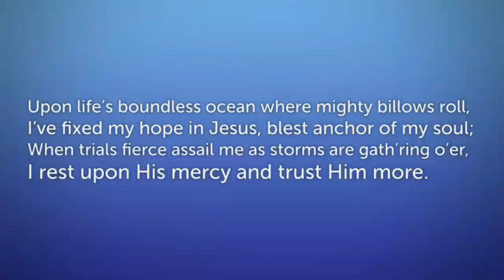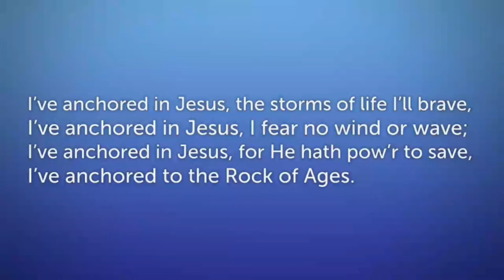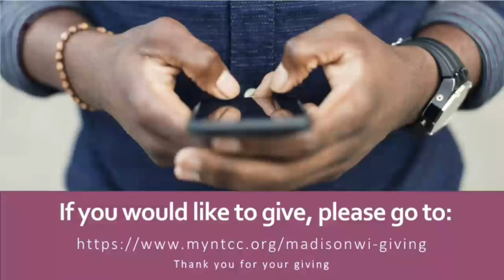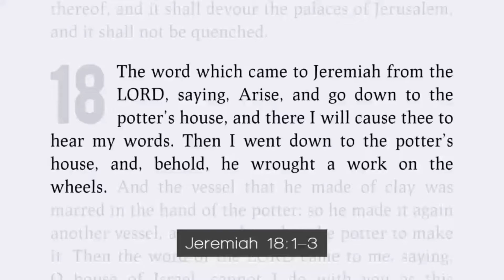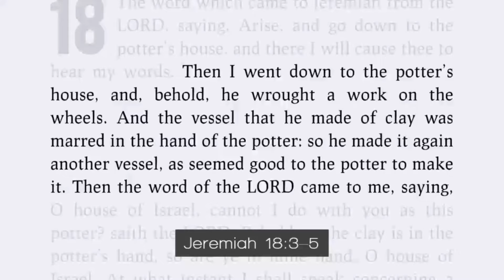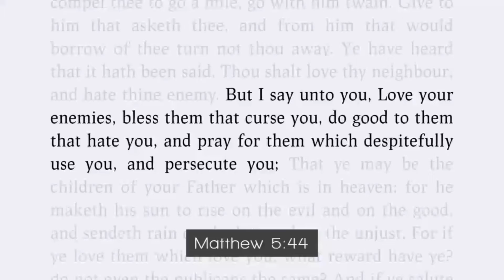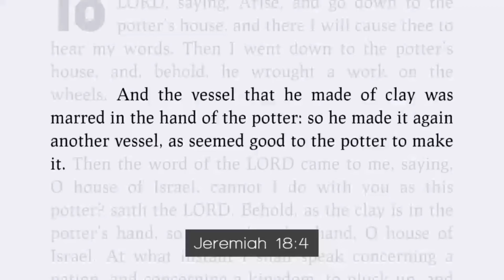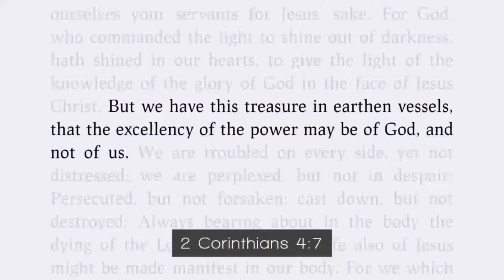The Potter’s Hands